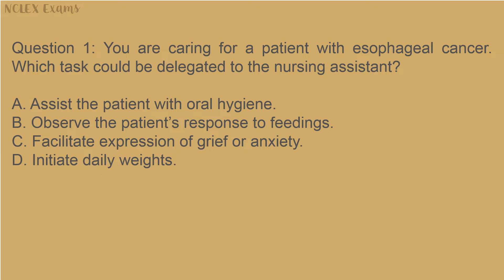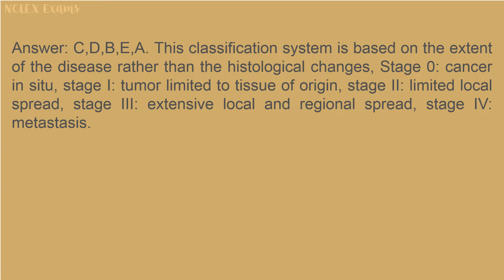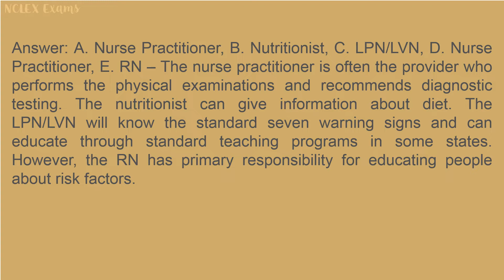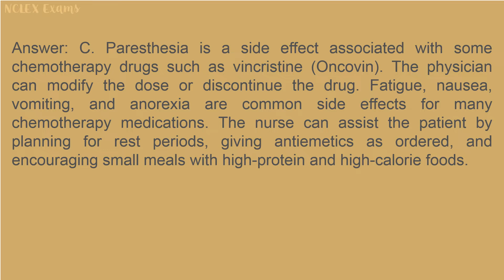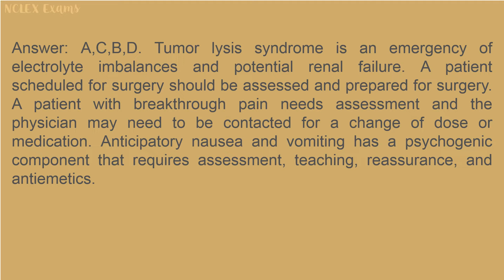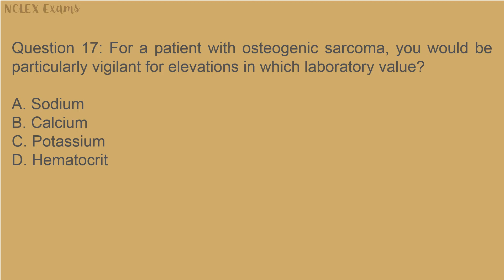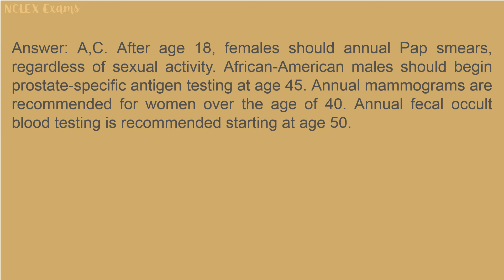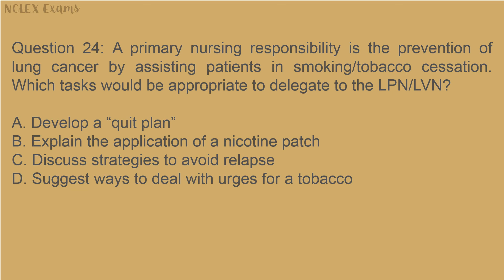Cancer I | Nursing Exam (80)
Take this free  MSN exam to see what types of questions are on the  exam.

The actual MSN exam includes these categories: Basic Nursing Care, Management and Practice Directives, Preventing Risks and Complications, Caring for Acute and Chronic Conditions, Safety, Mental Health, Pharmacology and Growth and Development.

To prepare for your licensure exam, see the complete MSN Exam by nursing experts.